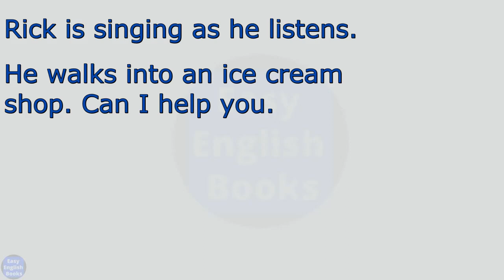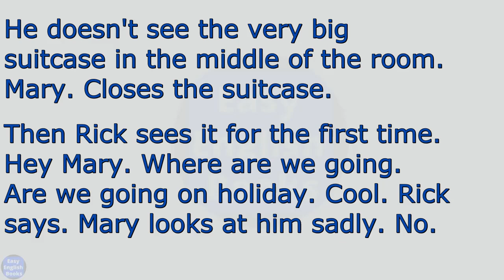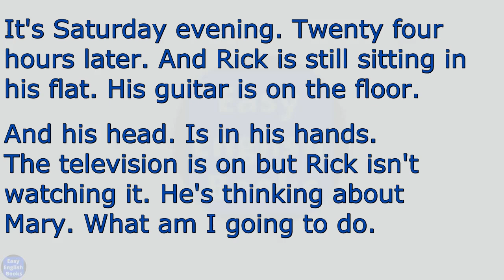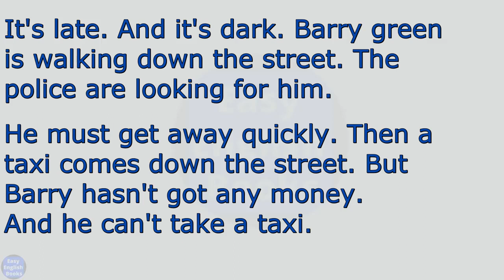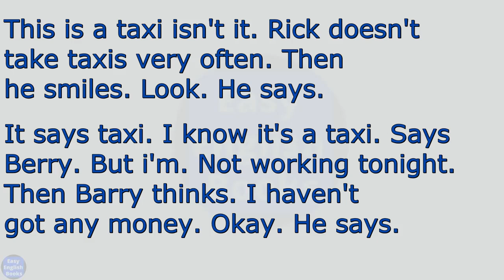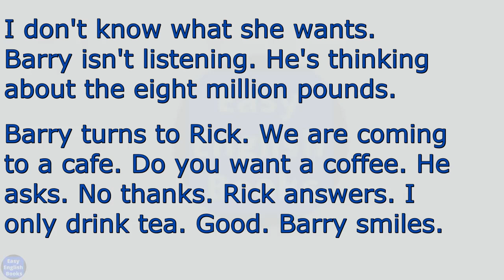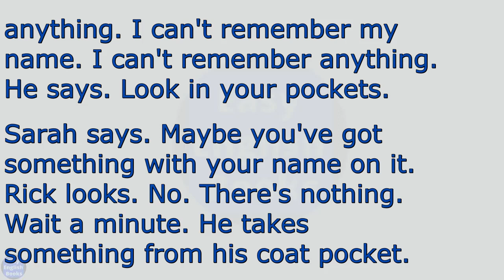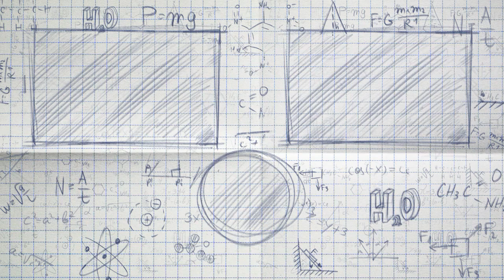Learn English Through Story / Beginner English. / Starter - Beginner.